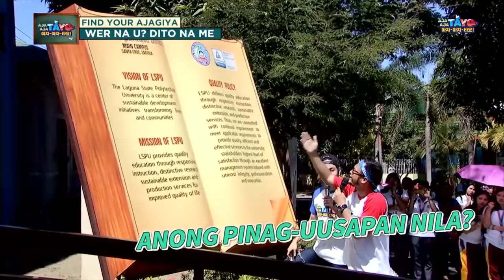Aja Aja Tayo Season 2 Full Episode [EP-5]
Aja Aja Tayo is the first and only Filipino-Korean variety show. The show features Filipino and Korean personalities, cultural exchanges, and various challenges.

EP-5 Cast: Hongganda, Julian Trono, Donnalyn Bartolome, Fabio Ide, Jean Kim, Alwyn Uytingco, Daewon, Heojun